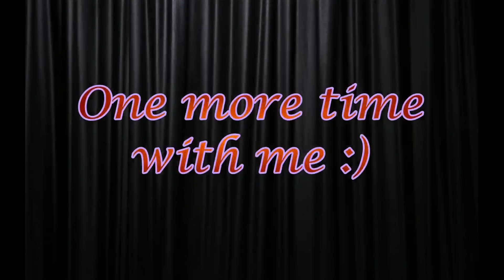Tyga - "Make It Nasty" twerk choreography by Ewela